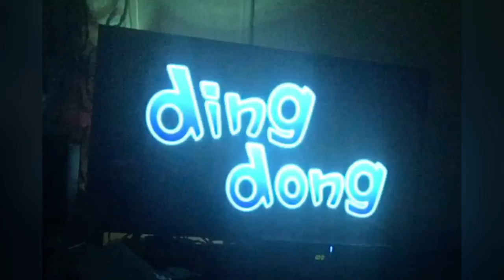Danganronpa V3: Killing Harmony - Episode 33: The Insect Meet and Greet